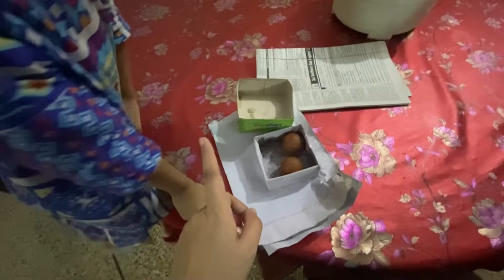Vlog#12 Aj kharab washing mechine ki b theek kar liya hair spa day| Wara danish